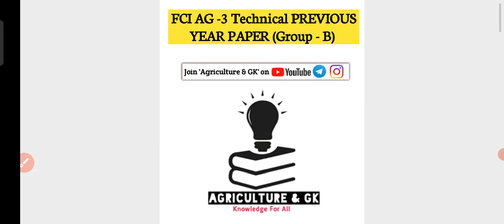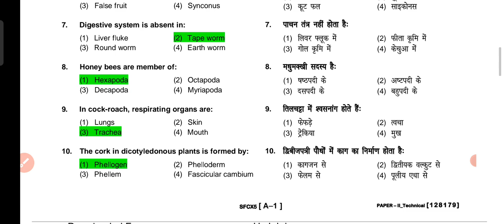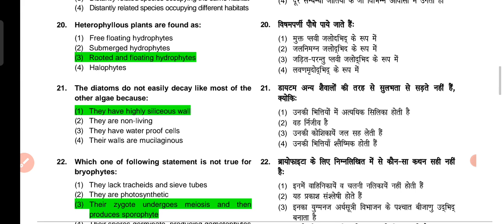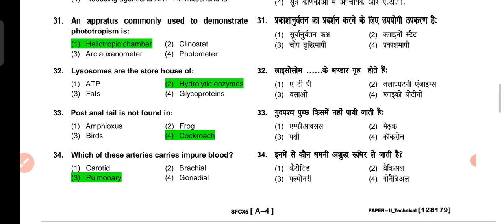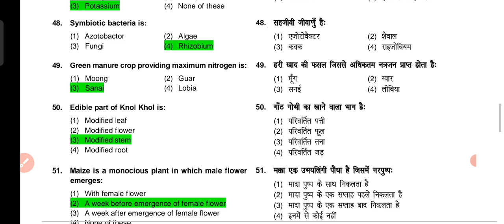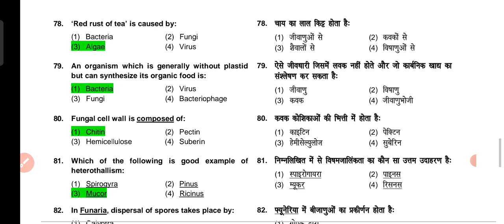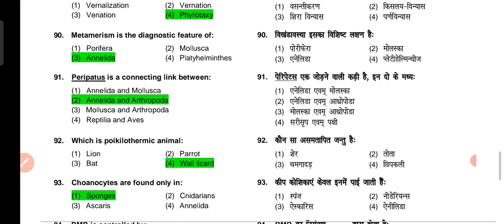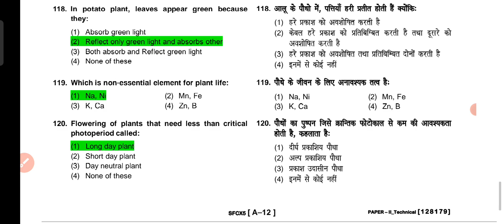FCI Assistant Grade -3(FCI AG-III) Technical Previous Year Solved Paper|FCI AG-3 Exam Question Paper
FCI Assistant Grade -3(FCI AG-III) Technical Previous Year Solved Paper|FCI AG-3 Exam Question Paper (Group -B)

Chemistry Classes for FCI AGM, UPCATET, JET, MPPAT, CGPAT, MCAER UC CET, BHU, ICAR AIEEA, RRB NTPC, SSC
Follow Us~
Agriculture & GK On Instagram-

Agriculture & GK
Agriculture&GK
Agriculture GK
agriculturegk